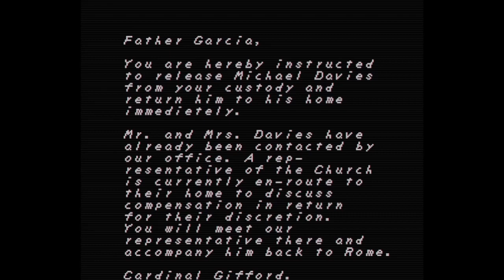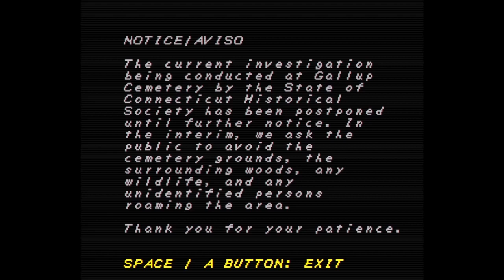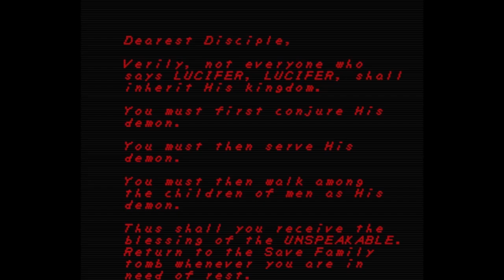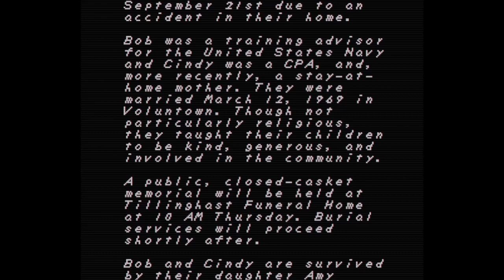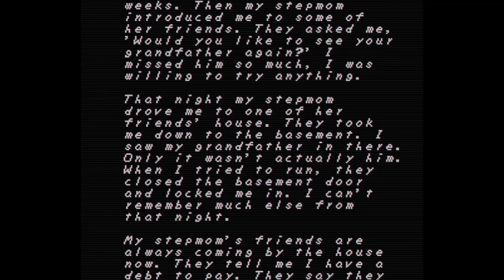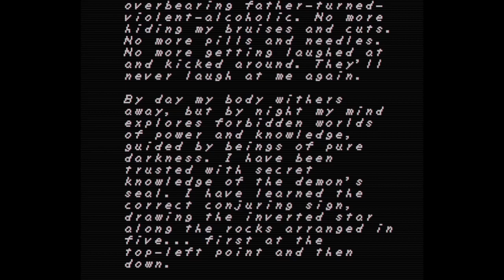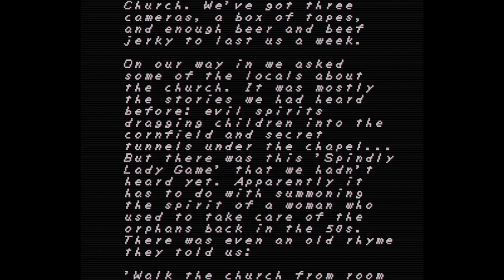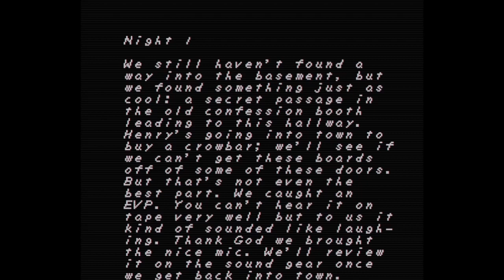Matt's Nightmares - Faith Chapter II (Retro 2D Horror)